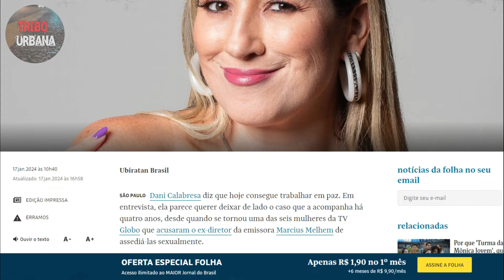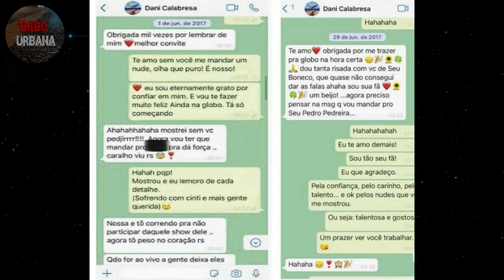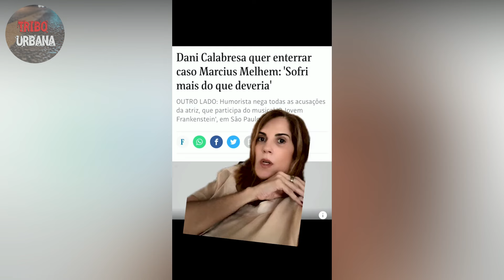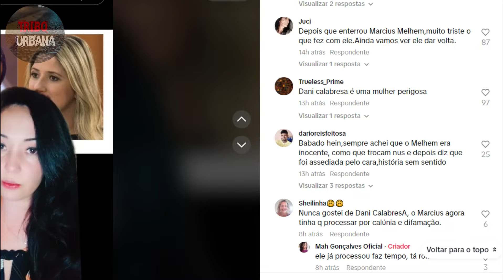DANI CALABRESA QUER ENTERRAR CASO MARCIUS MELHEM "Sinto um Alívio" | Tribo Notícias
Dani Calabresa disse em uma recente entrevista a Folha de São Paulo que quer enterrar o Caso Melhem. "Sinto um alívio" disse ela após a denúncia preescrever.

Dani Calabresa quer tocar a vida para frente e enterrar o caso Marcius Melhem. Feliz ao participar do primeiro musical da carreira, ela disse à Folha de S. Paulo que se sente aliviada e coloca nas mãos da Justiça a resolução de tudo isso.

"Sinto um alívio. É como terminar um namoro com a promessa de nunca mais repetir", diz Calabresa. "O que a Justiça decidir no caso do Melhem, que seja. Já sofri mais do que devia com essa história. Eu queria trabalhar sem chorar e consegui", disse.

Em 2020, após uma entrevista da advogada Mayra Cotta, represetante do grupo de mulheres à jornalista Mônica Bergamo, as denúncias de importunação sexual se tornaram públicas.